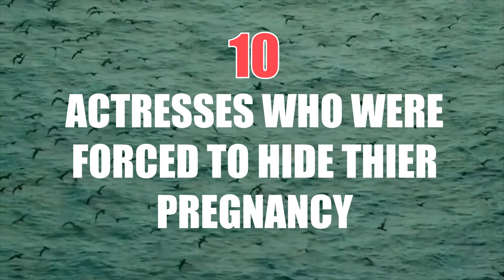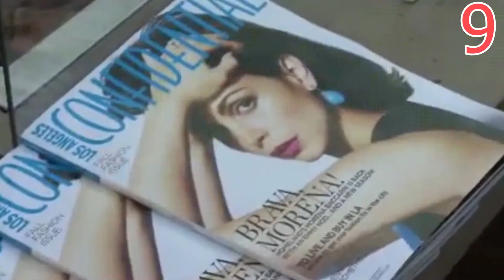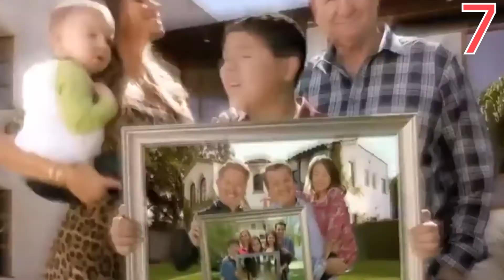Celebrities Who Hid Their Pregnancy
Join us in today’s video as we show you these 10 actresses who were forced to hide their pregnancy. Pregnancy is something to be proud of especially when it’s something a woman wishes for. Just the thought of having a bundle of joy to take care of is such an amazing feeling and it will leave a huge milestone in your life. However, these actresses have to hide their pregnancy due to many reasons.

Celebrity baby bumps may make us swoon, but some pregnant actresses are challenged especially when they are in the middle of filming a movie or television. And in some cases where pregnancy can't be fit into a character's storyline, producers and stagehands look for ways to camouflage growing tummies, whether that's with creative posing, clever wardrobe choices, or other tricks. Be sure to watch the whole video and see the actresses who hid their pregnancies.